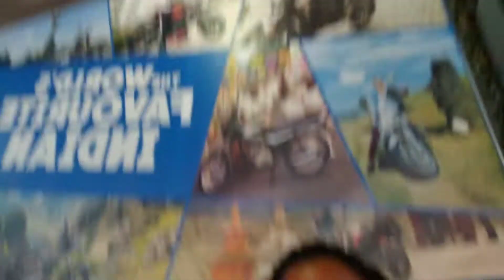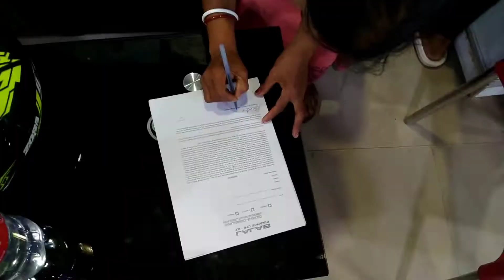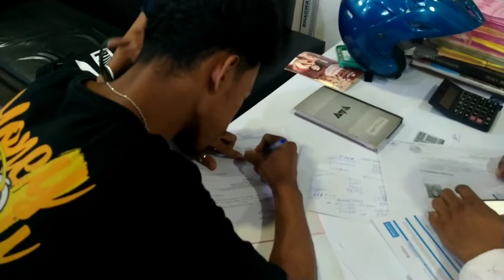teni RS 200 delivery nafai na faijak 😝@salpirkhavlogs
teni RS 200 delivery nafai na faijak 😝‎@salpirkha vlogs
rs200 delivery
today I am so happy rs 200 delivery